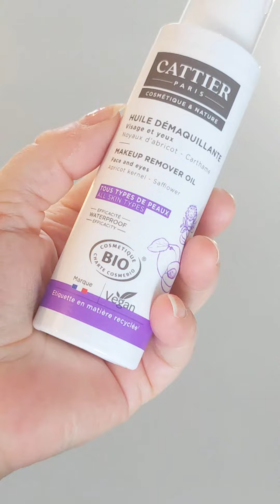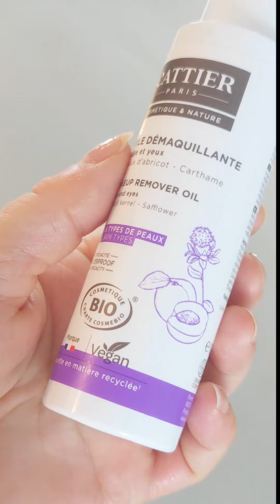🔶 Huile démaquillante 🔶 de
🔶 Huile démaquillante 🔶

Hello (⁠◕⁠ᴗ⁠◕⁠✿⁠)

Connais-tu la marque @CATTIERPARIS1968 ?

Je suis tellement contente d’avoir reçu leur Huile démaquillante 🥰
𝕷𝖆 𝖒𝖆𝖗𝖖𝖚𝖊 :

🔸 Véritable pionnier de la cosmétique bio en France, l'entreprise Cattier conçoit et fabrique des produits formulés à base d'ingrédients naturels depuis 1968.

🔸 La marque a toujours attaché une importance particulière à sa responsabilité environnementale mais aussi sociale.
🔸 Au-delà du respect des cahiers des charges Ecocert, Cosmebio et Cosmos, Cattier va plus loin pour améliorer de façon continue son impact sur la planète et la société et agit pour le bien-être animal.
𝕳𝖚𝖎𝖑𝖊 𝖉𝖊́𝖒𝖆𝖖𝖚𝖎𝖑𝖑𝖆𝖓𝖙𝖊 :

🔸L'huile démaquillante Pureté Divine élimine les impuretés et dissout les maquillages les plus tenaces, même waterproof, pour un démaquillage parfait et une peau nette.
𝕮𝖔𝖓𝖘𝖊𝖎𝖑𝖘 𝖉'𝖚𝖙𝖎𝖑𝖎𝖘𝖆𝖙𝖎𝖔𝖓 :

🔸Verser l'huile dans le creux de la main et appliquer délicatement du bout des doigts sur une peau sèche par massages circulaires
🔸Ajouter un peu d'eau tiède pour transformer l'huile en lait et parfaire le démaquillage, puis rincer
🔸Pour le démaquillage des mascaras waterproof, insister sur les cils en les faisant rouler entre le pouce et l'index
`·. Mon avis ★°*ﾟ
Bientôt
`·. Merci ★°*ﾟà cattierparis pour cette magnifique collaboration.